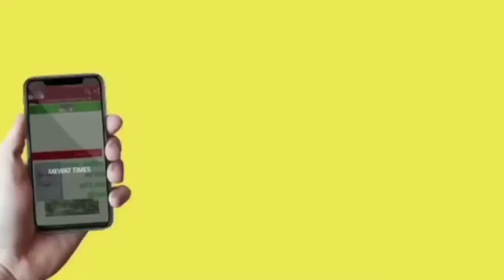Mewat News : नारी का ऐसा अपमान, पुलिस ने तो हद कर दी।